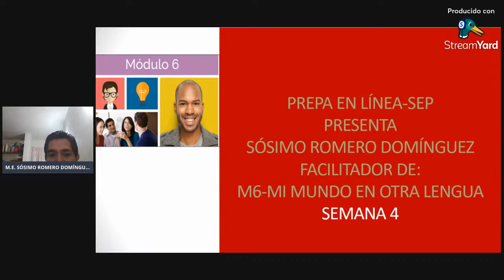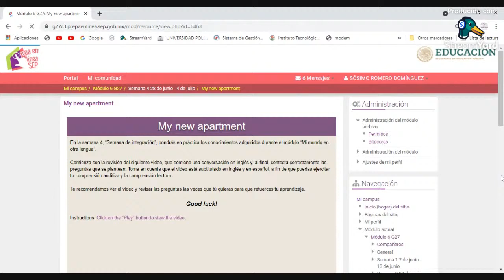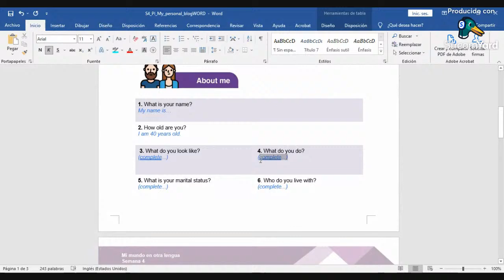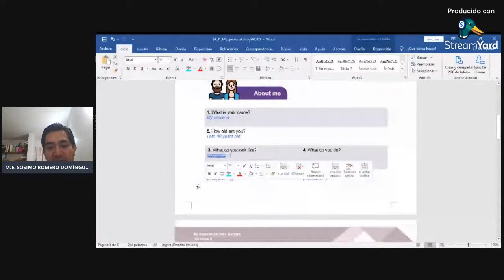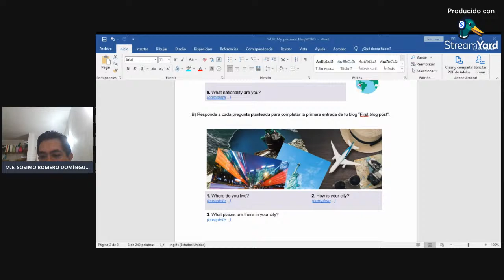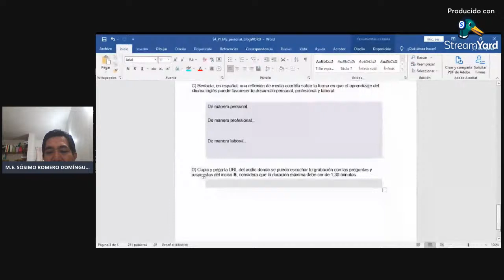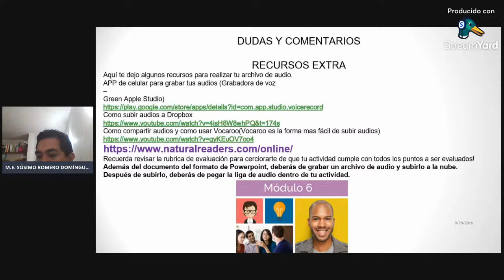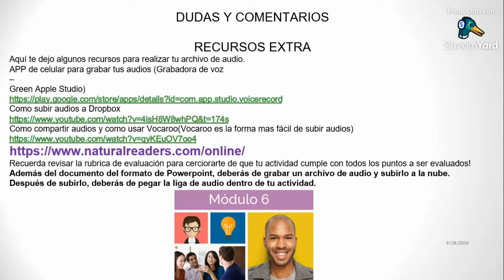Proyecto Integrador semana 4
Revisión de los temas principales de las semanas 1 a la 4.